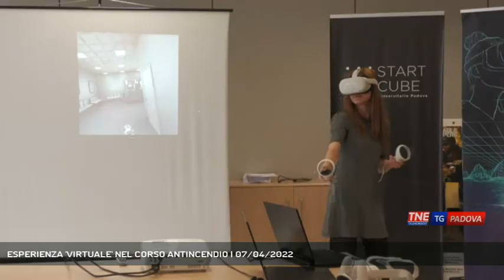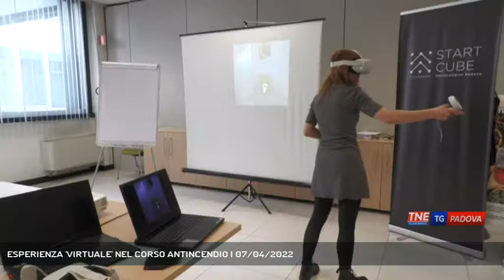ESPERIENZA 'VIRTUALE' NEL CORSO ANTINCENDIO | 07/04/2022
TG Padova Sera 07/04/2022 - PADOVA - Una vera e propria immersione nella sicurezza sui luoghi di lavoro grazie a questo corso anticendio che sfrutta la realtà virtuale.  || Più di 69.000 infortuni sul lavoro nel solo Veneto nel 2021 con 105 vittime, 19 in più dell'anno precedente. E' un tema delicato quello della sicurezza sui luoghi di lavoro che chiede sempre più una sinergia di tra imprese e collaboratori. Da Cna Padova l'offerta di un innovativo corso che sfrutta questi visori e aiuta i corsisti a fare esperienza con la simulazione di un incendio all'interno di un ufficio. Attraverso il visore, il lavoratore sarà seguito dai formatori mentre spegne le fiamme, usa gli estintori, avvisa i soccorsi e segue le procedure di evacuazione. Un'esperienza monitorata molto vicina alla realtà. Una modalità che Cna pensa di estendere anche ad altre tipologie di formazione. - Intervistati LUCA MONTAGNIN (Presidente Cna Padova), ANDREA SACCARDO (Responsabile Sicurezza Cna Padova) (Servizio di Chiara Gaiani) - Segui Telenordest anche sul digitale terrestre! Visita il sito